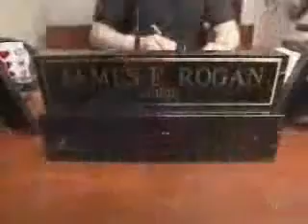March 28 2005 in the Michael Jackson Trial (Today Show, Mike Taibbi: former allegations)